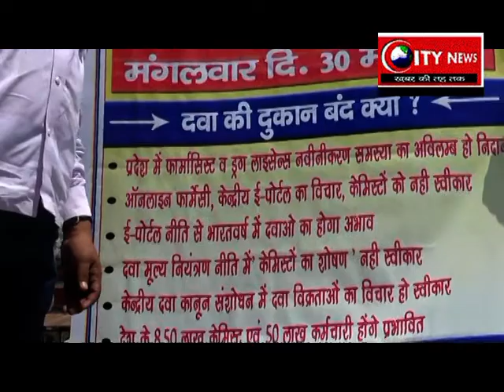केंद्र सरकार की नीतियों के बिरुद्ध देशव्यापी बंदी में शामिल हुए पलामू जिले के दवा व्यवसायी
अपने -अपने प्रतिष्ठानों को रखा बंद ,सरकार के बिरुद्ध लगाए नारे ,किया प्रदर्शन